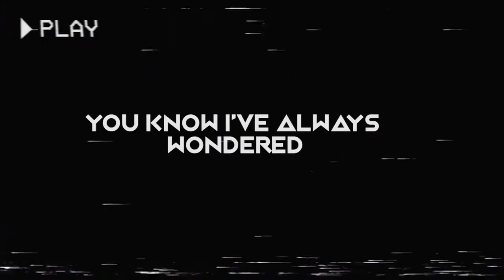Tom Clancy's The Division Walkthrough Gameplay EndGame | We're Taking Charles Bliss Down(Reupload)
Hey, Audience It's Me Schaeffer(aka Kajoi) Join Me As I Help Take Back The City In Tom Clancy's The Division And Thank You All For Watching Don't Forget To Like, Subscribe, and Share With Your Friends, and I'll See You All In The Next One Cause We Got Action.

Tom Clancy's The Division Walkthrough Gameplay EndGame | We're Taking Charles Bliss Down